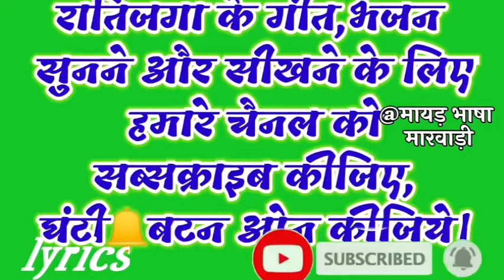माताजी का भजन मारवाड़ी/नवरात्रि स्पेशल भजन। Mata ka bhajan with lyrics. माता रखड़ी फेरने मोरे घर आओ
मायड़ भाषा मारवाड़ी चैनल पर सभी पारम्परिक गीत और भजन लिखित में सुनिए और सीखिए 👍